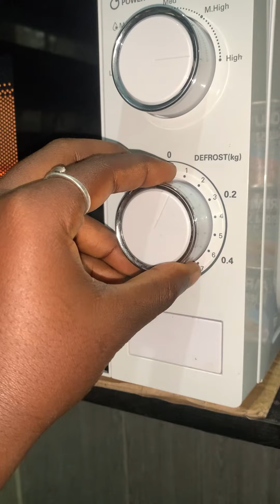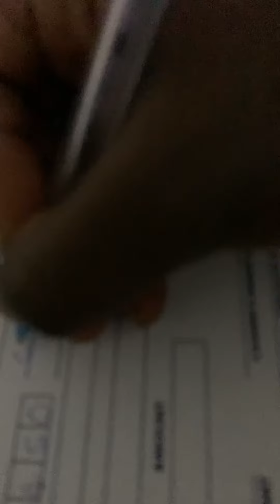Life of a realistic African Girl | A day in my life